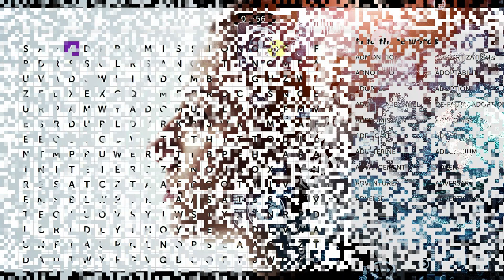Play & Learn U.S. General Law #4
Empower yourself with knowledge of the law.  Enroll in individual online law courses or sign up for monthly/annual subscription to access hundreds of quality law courses.